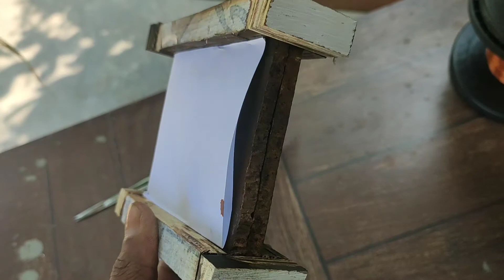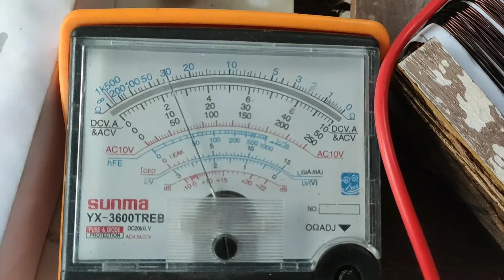Transformer 12 v simple making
Mutual induction followed by. Students project ideas